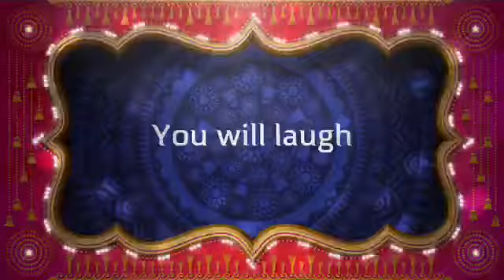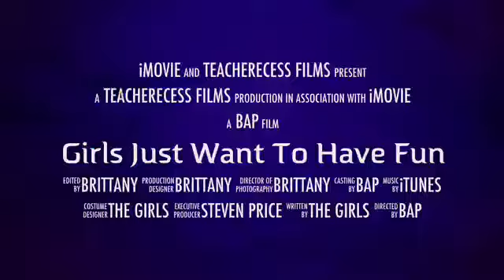Girls Just Want To Have Fun!!!